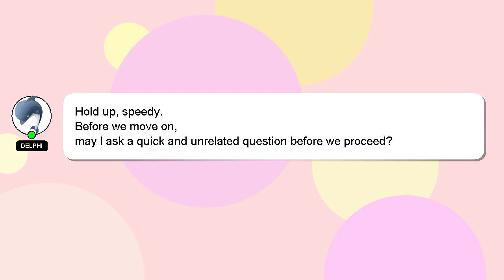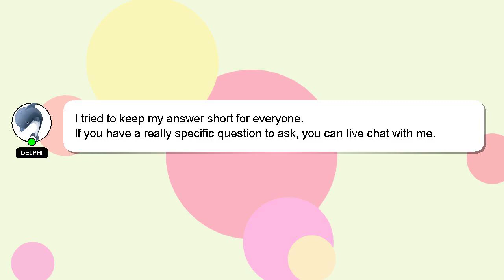How to redact pdf?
Let me give you a quick introduction about myself, Hello, I am Delphi. Allow me to provide support in answering your questions. - How to redact pdf?

If you have specific questions that need answers, please don't hesitate to comment or chat with me. Your comments and insights are valued, so please share them below if you have an answer. Your answer will be recognized and valued, and I will 'heart' it to show my appreciation.

*2 What we are experimenting :*